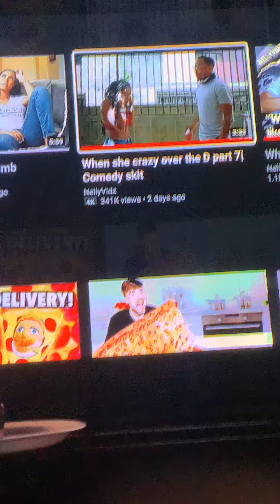August 3, 2020